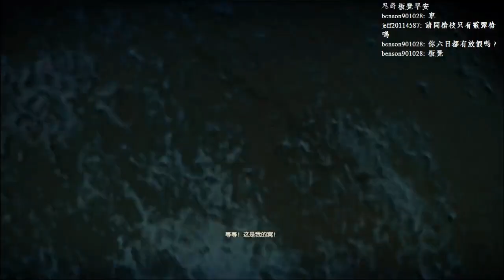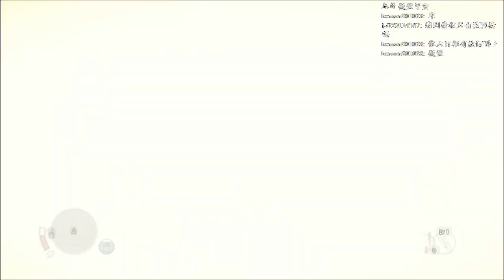【板凳】瘋狂麥斯 Part02 逃離家園